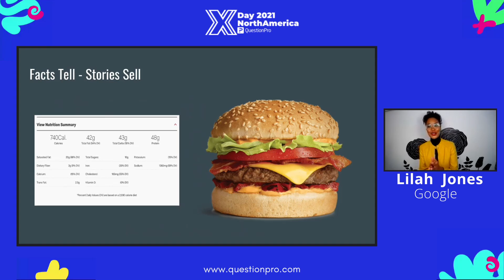3 Facts tell, but stories sel